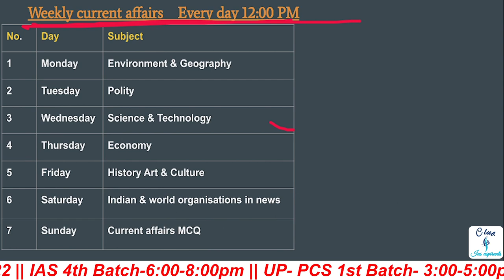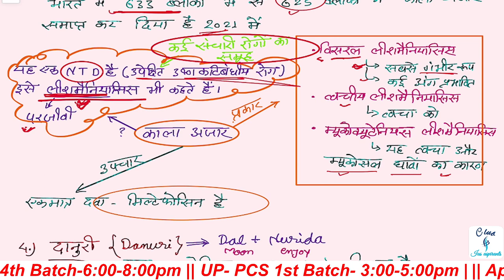science and technology current affairs 2022 L5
Science and technology current affairs 2022 UPSC, sickle cell disease upsc, ROSHNI lalten upsc, kala azar upsc, danuri upsc, danuri kya hai Hindi, ,daily current affairs upsc Hindi, science and tech current affairs,

00:00 - Agenda
00:50 - sickle cell disease upsc
08:10 - Roshni lalten upsc
10:05 - Kala Azar upsc
13:47 - Danuri upsc

"the hindu current affairs pdf"
"daily current affairs in Hindi pdf"
"weakly current affairs"
"clubias weekly current affairs"

Class schedule:-
1st Batch :- UP - PCS (3-5pm Mon, Tue, Wed)
2nd Batch:- Bihar PCS (3-5pm Thu, Fri, Sat)
4th Batch :- UPSC (6-8pm Mon to Sat)

27 June 2022 से Batch start 🔥

Official @club_ias_aspirants
Science &Technology current affairs